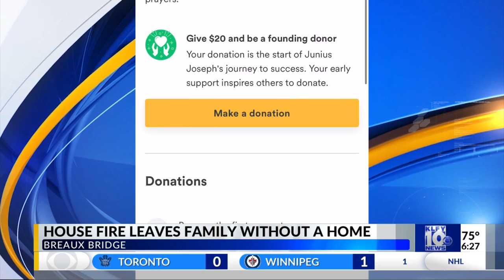House fire leaves family without home